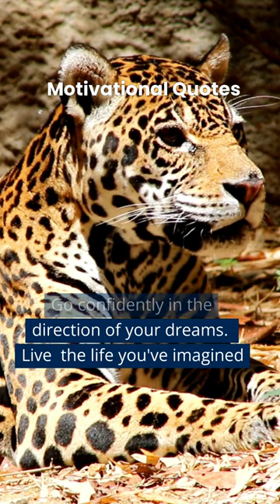Go confidently in the direction of your dreams...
Whether you're starting a new project or going through a tough time, these tips will help you to find the motivation you need to reach your goals. Live your life with an attitude of confidence and optimism, and you'll be on your way to success!

My friends if you like this video, you can help to grow the channel:

WRITE A COMMENT or ask me a question , I will be more than happy to answer you.